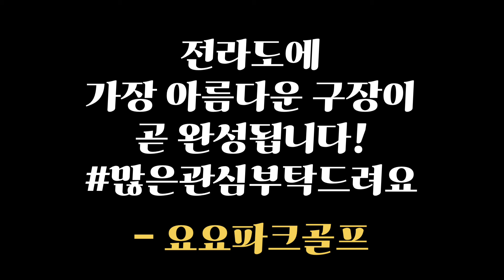파크골프와 숙박 식사까지 해결 가능한 구장 소개 / parkgolf パークゴルフ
구장은 2024년 이내로 완공 될 예정입니다.

전라도에 위치해 있으며, 장소가 궁금하신 분들은 댓글 달아주시면